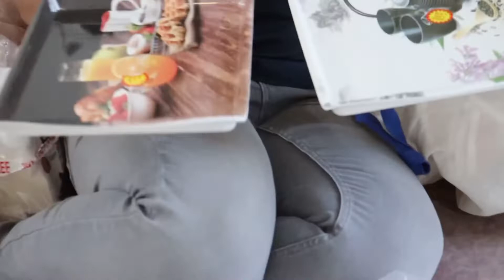Dhanteras ko kharida gold 👑|| Gift